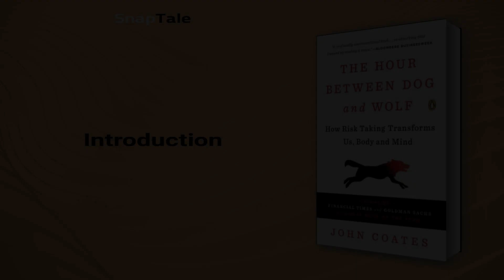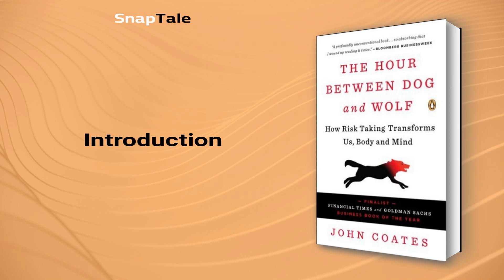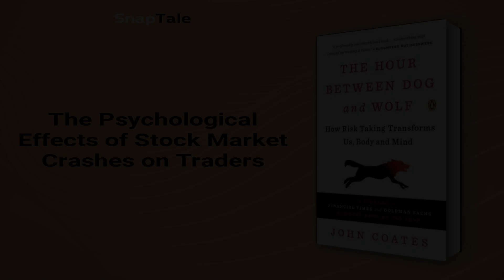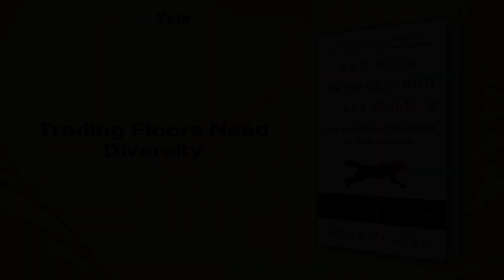The Hour Between Dog and Wolf by John Coates: 9 Minute Summary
*BOOK SUMMARY*

TITLE - The Hour Between Dog and Wolf: How Risk Taking Transforms Us, Body and Mind

AUTHOR - John Coates

DESCRIPTION:
📖 Discover the fascinating link between risk-taking, stress, and our body's chemistry with "The Hour Between Dog and Wolf." Neuroscientist and former Wall Street trader, John Coates, illuminates how success, testosterone, and stress impact decision-making. Gain valuable insights into judgment impairment, health damage, and improved resilience against stress.

TIMESTAMPS:
⌚ 00:00 Introduction
⌚ 01:17 The Whole-Body Thinking
⌚ 01:39 Testosterone and Risk-Taking
⌚ 02:37 The Anticipatory Nature of the Human Brain
⌚ 03:19 The Science Behind Trading Intuition
⌚ 04:06 The Fitness Advantage in the Trading Floor
⌚ 05:07 The Addictive Power of Trading
⌚ 05:35 The Psychological Effects of Stock Market Crashes on Traders
⌚ 06:15 Fortifying the Mind and Body against Stress
⌚ 06:57 Trading Floors Need Diversity
⌚ 07:32 Beware of Novelties
⌚ 08:07 Final Recap